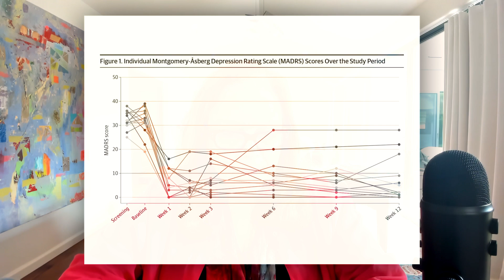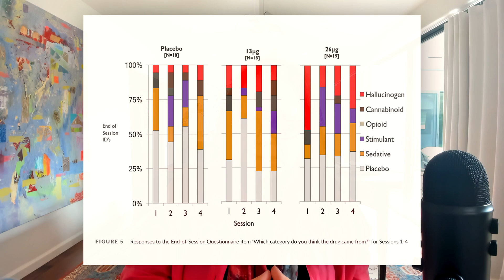Psychedelics: The Miracle Cure for Bipolar Disorder? – Psilocybin, MDMA, LSD, Microdosing 🍄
Are magic mushrooms, LSD, MDMA, and microdosing effective as treatments for bipolar disorder? Internationally renowned bipolar disorder and psychedelics researcher Dr. Trisha Suppes breaks down emerging psychedelic options for the treatment of depression, mania, and bipolar disorder. Dr. Suppes also recently launched a new initiative to explore the use of psychedelics for mood disorders and PTSD in veterans.

talkBD Bipolar Disorder Podcast
talkBD gathers researchers, people with lived experience, healthcare providers, and top bipolar disorder experts from around the world to discuss and answer the most important questions about living with bipolar disorder. All episodes are available on all podcast platforms: